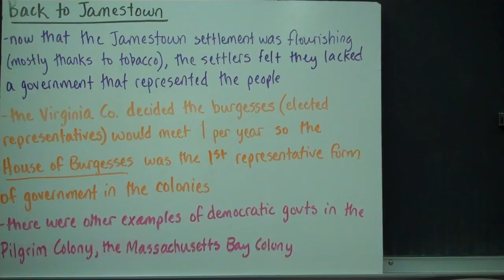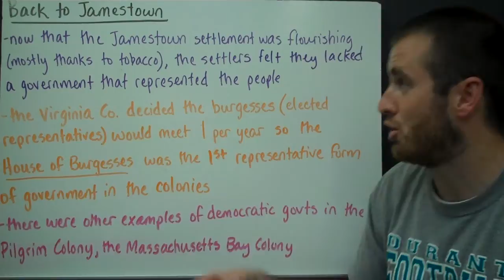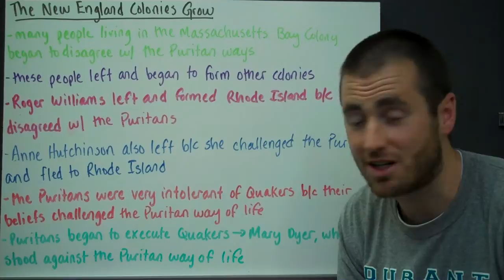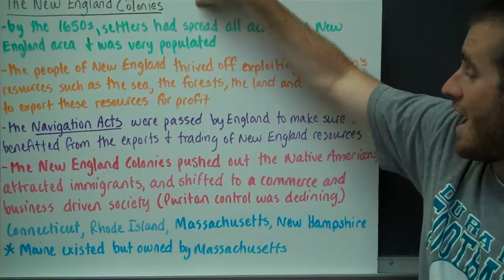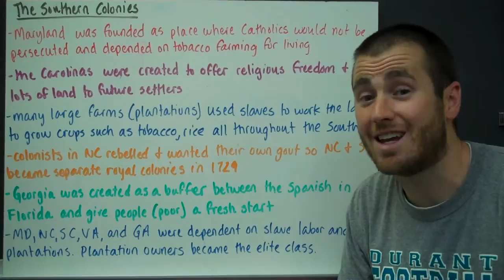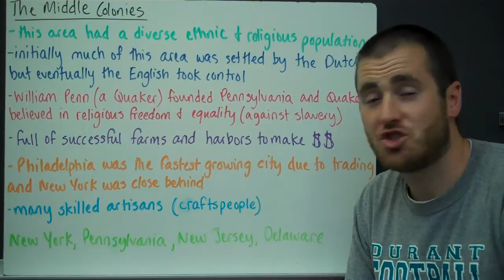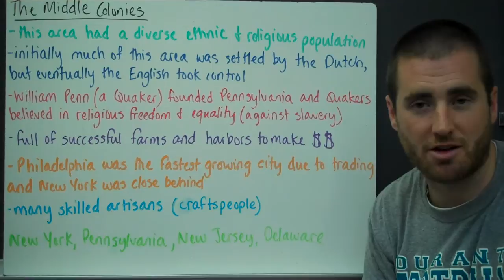The 13 Colonies Form